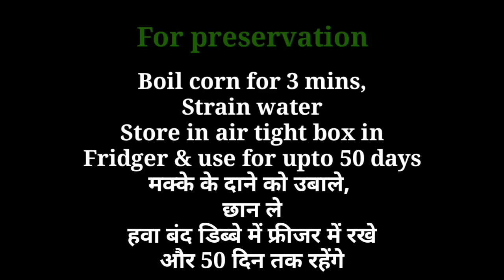Remove corn kernels in 1 min | Remove corn kernels fast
Today we will see how to remove corn kernels quickly. I hope this trick will make u happy...